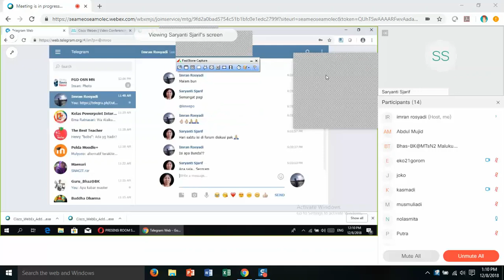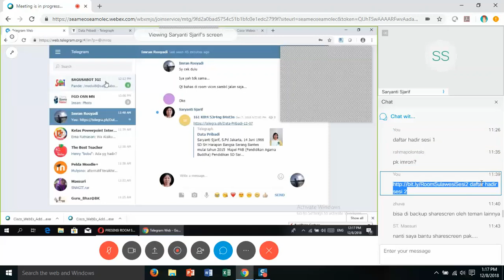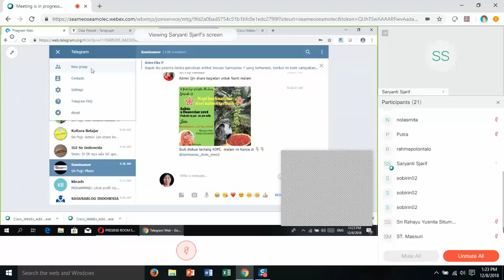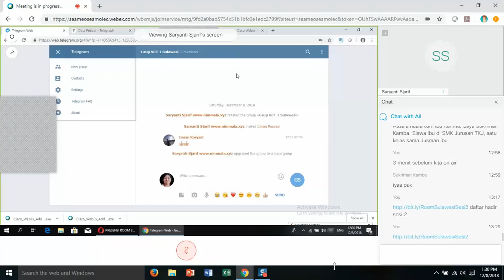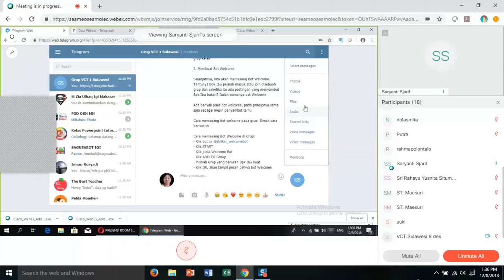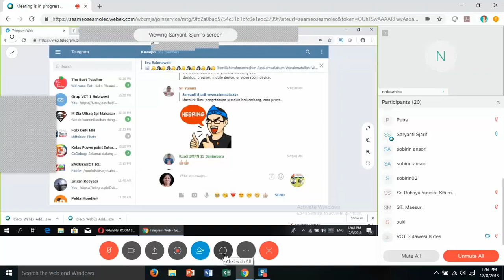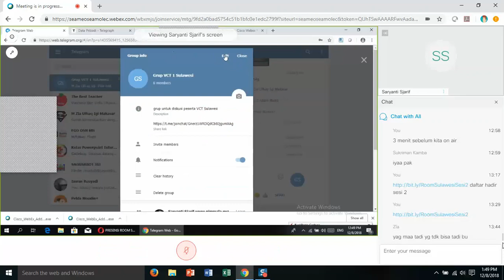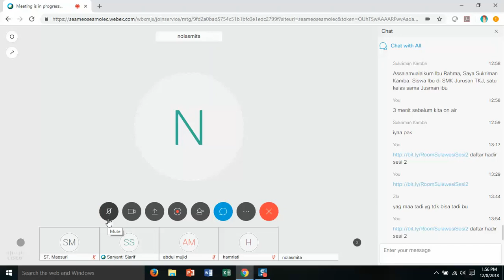sesi 2 VCT Sulawesi 812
TUGAS SEAMEO VCT BATCH 1 Zona Sulawesi

Presenter : Saryanti Sjarif
Host : Nolasmita
Moderator : Imran Rosyadi